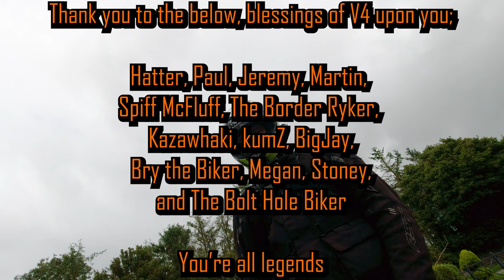A Lack of Internet and Sneaky Fines | A Rambling Gorilla Episode 2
So I decided to do another Ramble/Rant video, these could come few and far between or very regularly depending on how many things that annoy me that I write down :D Also Maggie the Magna has re appeared, video coming soon on where she's been and what was broken this time :D

If you enjoyed the video please hit the like and subscribe buttons, the numbers going up give me a satisfaction they probably shouldn't but we all have our weird pleasures eh :D

About me!

Bikes: Yamaha Fz6 S2 2007

           Richa Gloves

                      Rollei 625
                      Nikon D3500